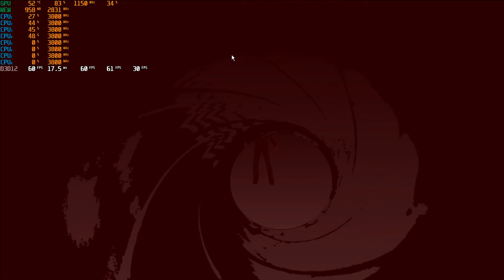[xenia] Direct3D 12 GOLDEN EYE (2021 REMASTERED)